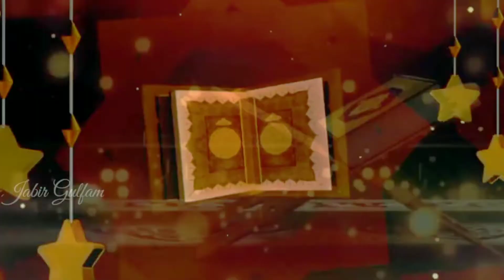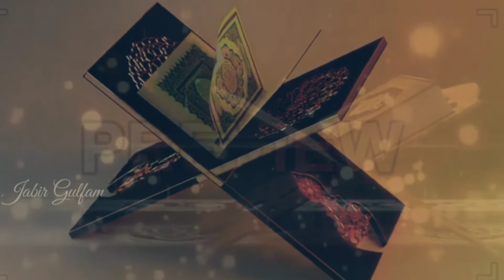Heart touching Nazam Rab Ka Dushman Kabhi zeeshan Nahin ho sakta musharraf Qamar Wasim Rizvi Per 😠😡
Musharraf Qamar.

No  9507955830